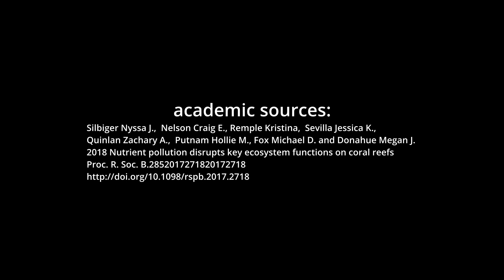Distress Signals - How to Read Your Coral - Part One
A brief look at the causes of coral disturbance, in the aquarium and in the wild.